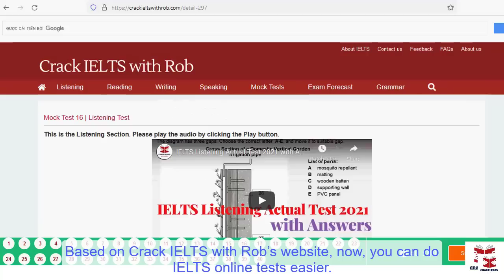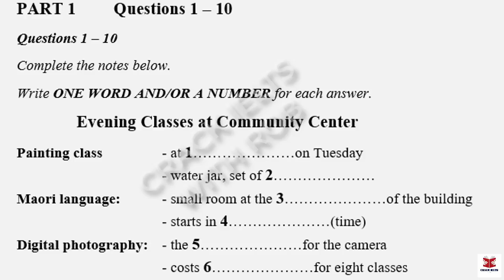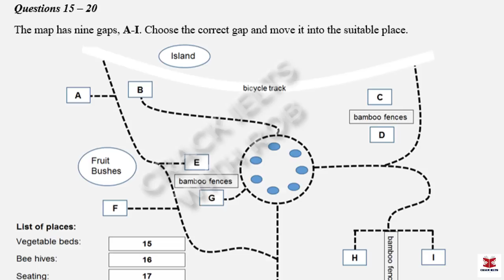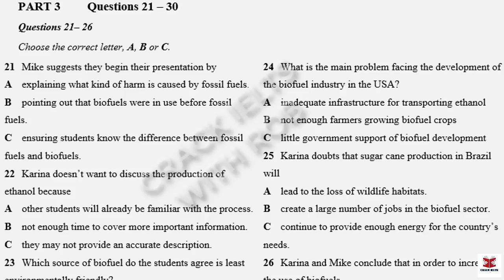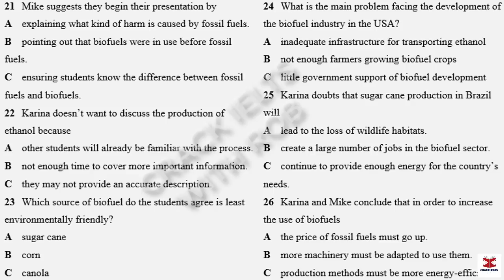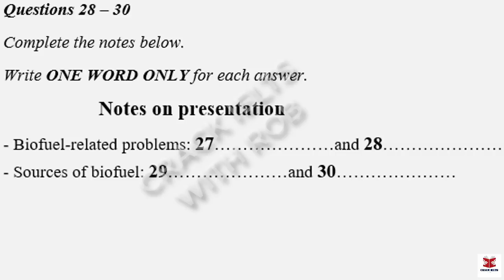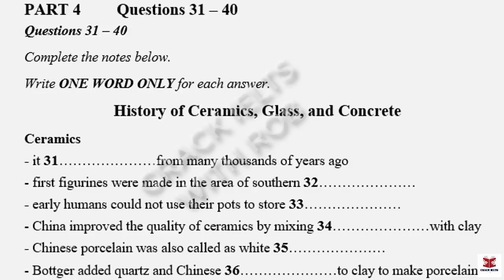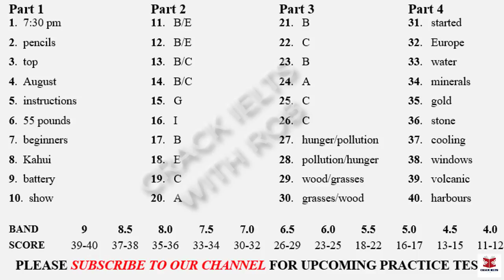IELTS Listening 2023 with Answers | IDP & British Council Exam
👉This Listening Test contains four Parts:
Part 1: A conversation between a woman and a man about evening classes at a community center
Part 2: A talk given by a speaker providing information about a group tour
Part 3: A conversation between a university officer and two students about their presentation preparation
Part 4: A lecture given by a lecturer, providing information about the history of concrete, glass and ceramics